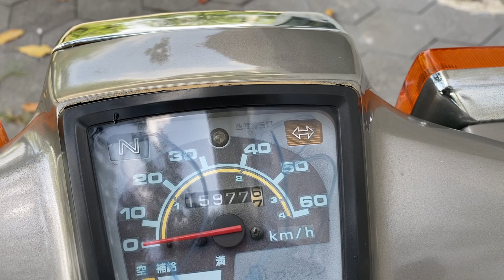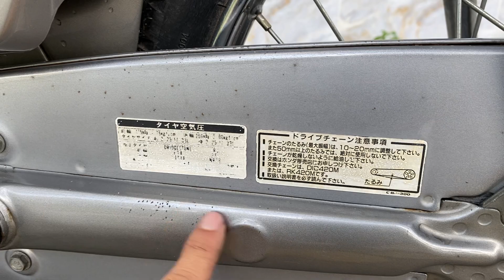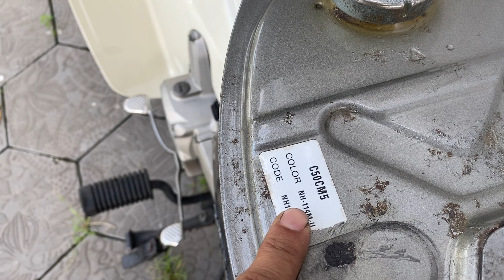Phụ tùng Custom màu xám lông chuột (26/10/23) 🛑📞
Anh em cần mua phụ tùng Cub zin tháo xe cứ alo cho Hiền nhé…..

Số tài khoản của Hiền là

Cao Minh Hiền
Vietcombank chi nhánh Nam Bình Dương